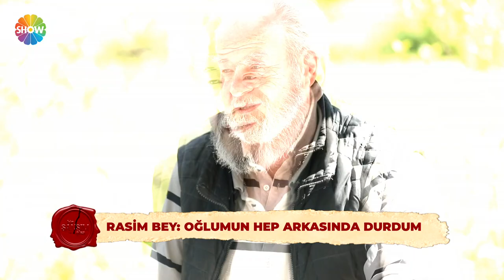Bir Şansım Olsa 46.Bölüm | 20 Haziran 2021